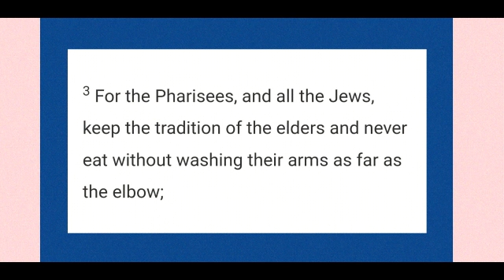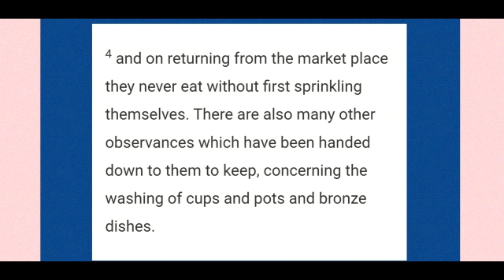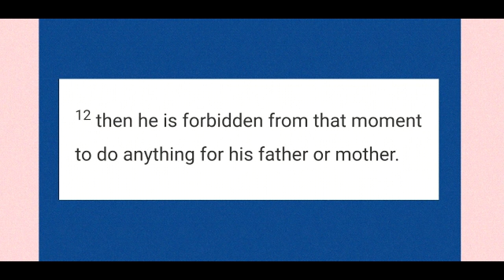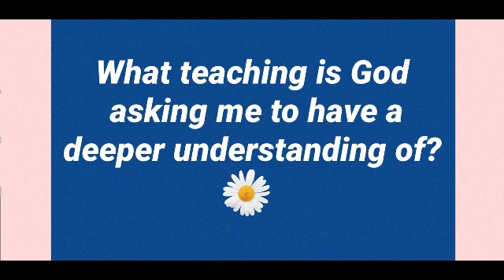Gospel and reflection of the day